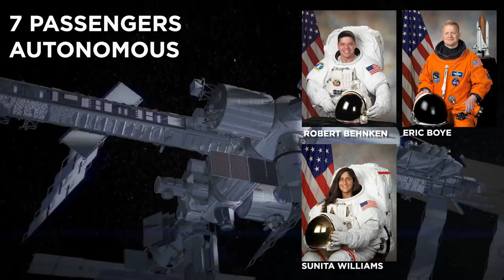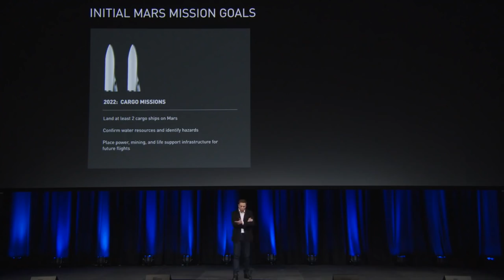The Falcon Heavy Launch and the Future of SpaceX | Answers With Joe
The long-awaited Falcon Heavy launch was successful and Elon Musk and company put on an incredible show, but what's next for SpaceX? Let's talk about that.

The Falcon Heavy is now the most powerful rocket in the world, with the lowest price per kilogram of any rocket by far. The ULA Delta IV Heavy is the second most powerful, costing three times the price.

But SpaceX is already focused on their next big thing, the BFR, the rocket Musk plans to take us to Mars and beyond. But before that happens, they plan to test the Dragon 2 - or Dragon Crew capsule - later this year.